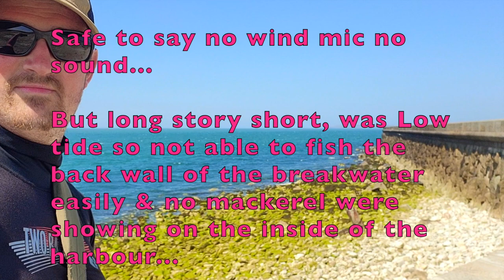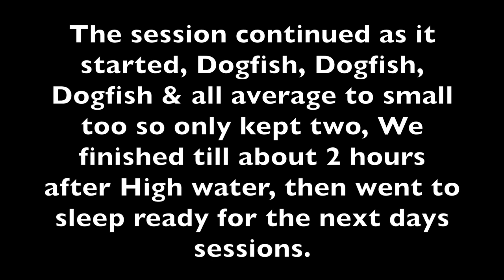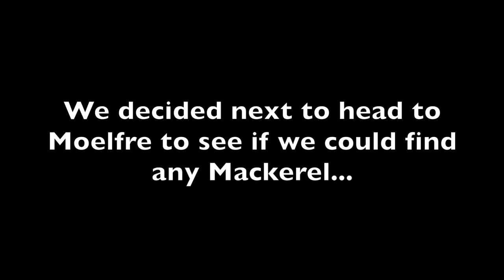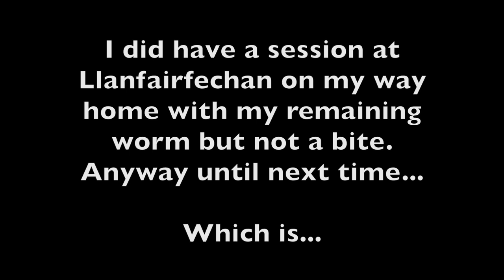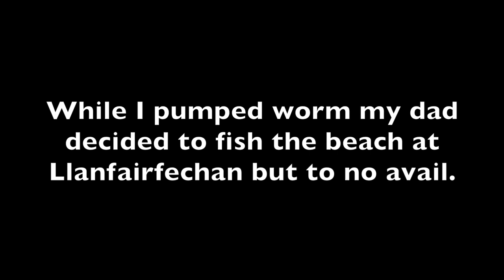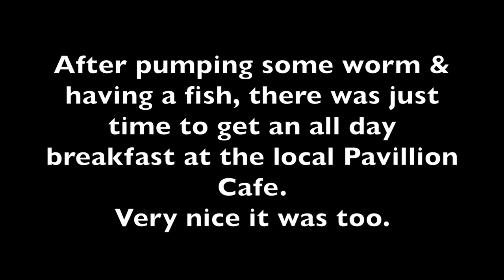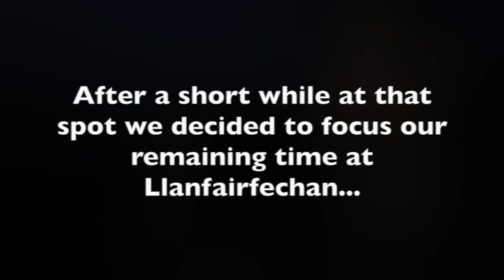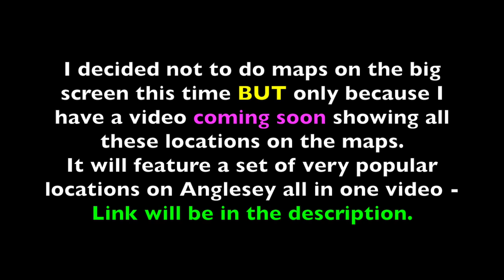Sea Fishing Adventure on Anglesey & North Wales - BASS GARFISH & MORE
With plenty of fish, lots of sun and lets face it scenery that is on par with any rural or Seaside area in the uk, this trip to North Wales & Anglesey did not disappoint. Between me Mark & my dad we catch Bass, Wrasse, Garfish, Dogfish (or Cat Shark) & Mackerel. As ever your father & son duo we eat well, brew well and visit different places to find some fish. Featuring Caernarfon, Moelfre, Holyhead Breakwater, Porth Swtan (Church Bay) and not forgetting Llanfairfechan, we had a fantastic time and had Fish to take home too.

Yet again we enjoyed making the video so we do hope you enjoy watching it.

As ever do ask us any questions you like via comment or email.

We hope you can get out fishing & I hope you have some fantastic, safe fun, Finding Fish too.